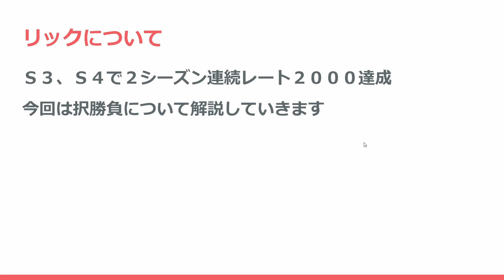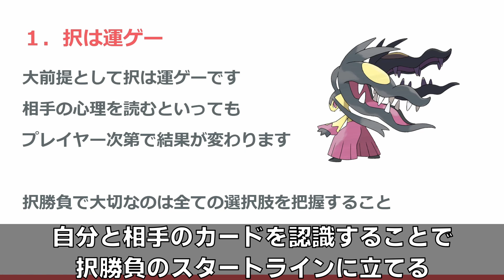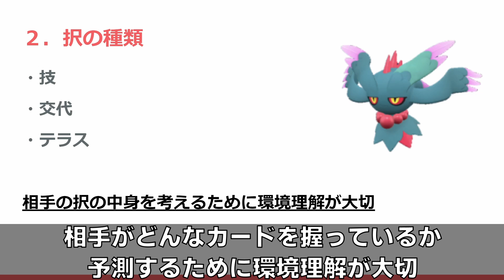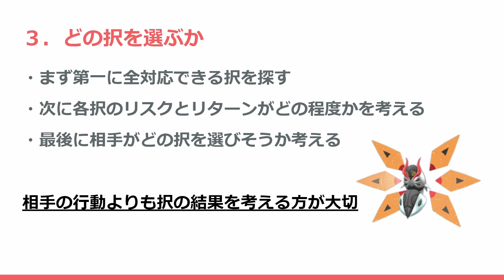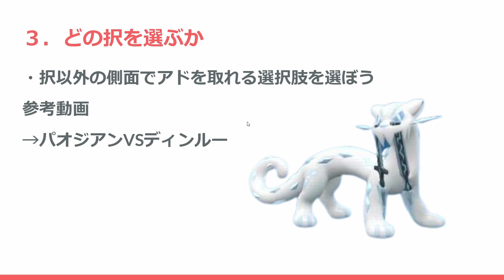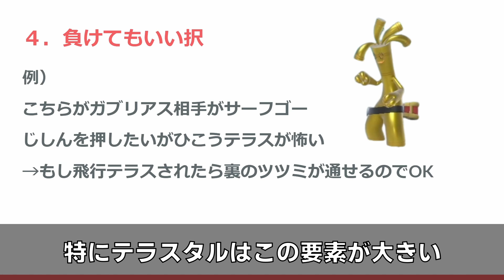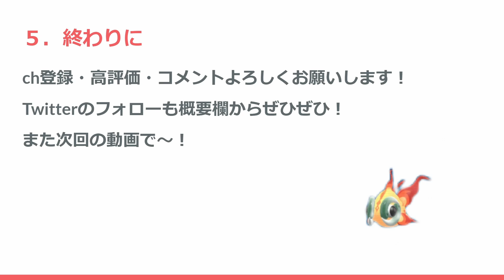【S4レート2000】レート2000行きたい人必見！択勝負でアドバンテージを取る方法を徹底解説します【ポケモンSV】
解説動画作ってて楽しいけど話す量多くてちゅかれりゅ

【レンタルパーティー募集！】
1.強い！
2.動画化されなくても許してくれる！
3.四災がいる！
以上の条件で大丈夫だよ～！という方はぜひ送っていただきたいです！

S3でレート2000達成したパーティーの構築記事！
【S3シングルレート2012：クエスコノヨorセグラッシャカミ 最終918位】

S4レート2000達成したパーティーの構築記事！
【S4シングル マルチ軸ハイスタンダード構築 最終704位 レート2000】

対戦を中心にポケモンの動画を上げています！